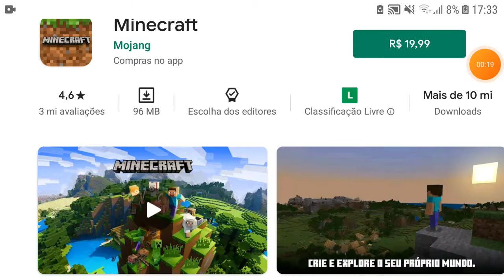Jogando um Minecraft que devia ser processado parte 1(1)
não tenho uma descrição; -;